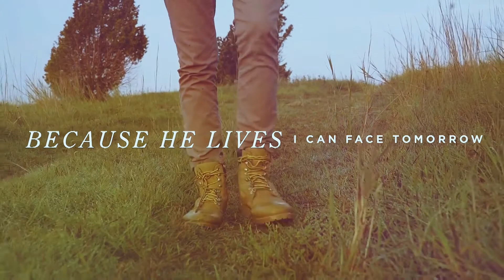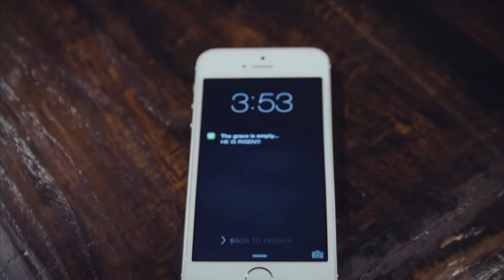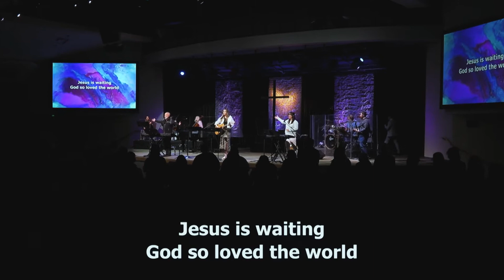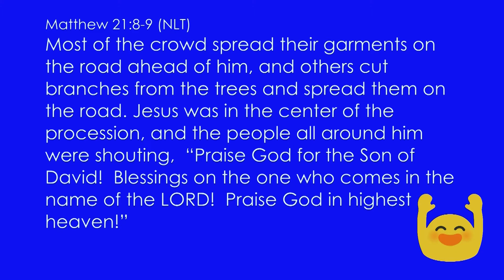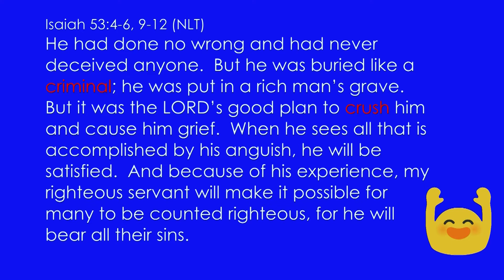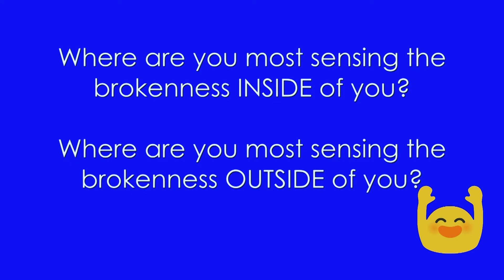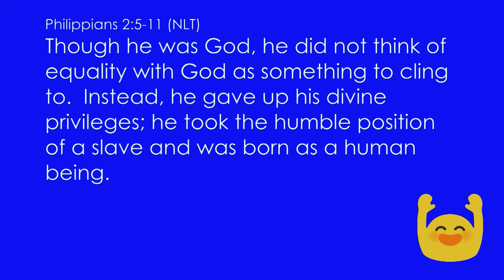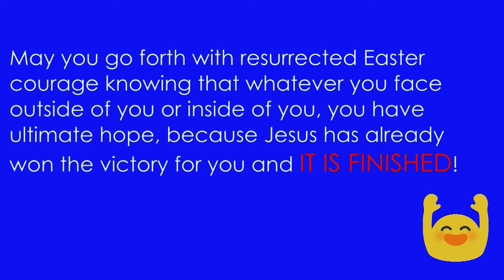Easter with SVCC